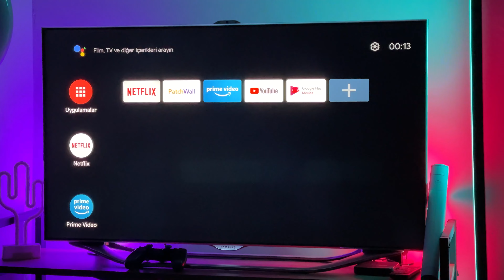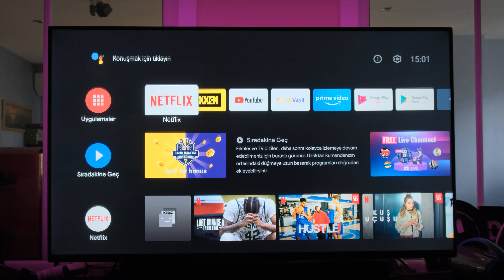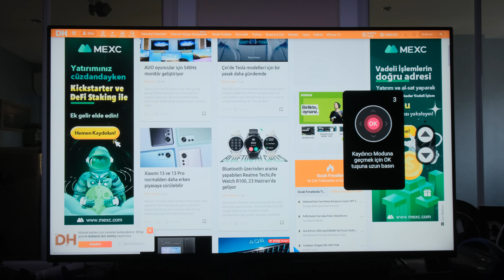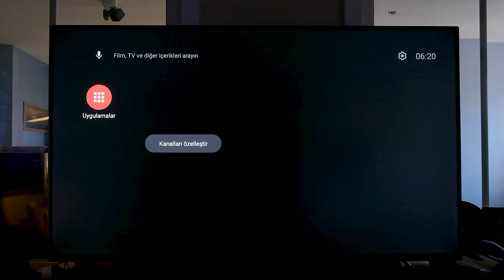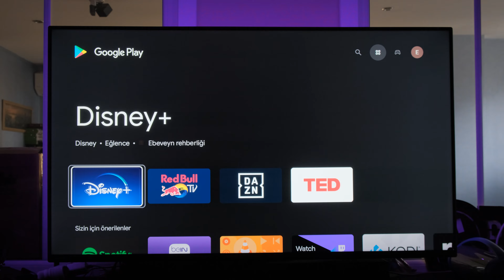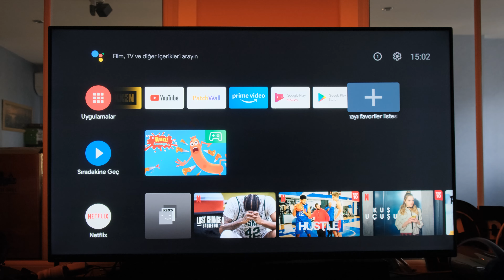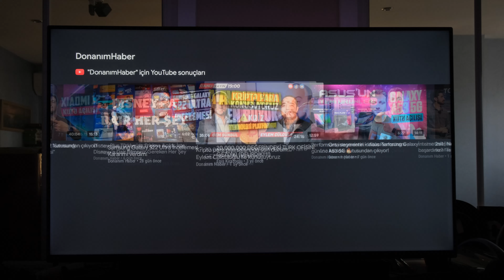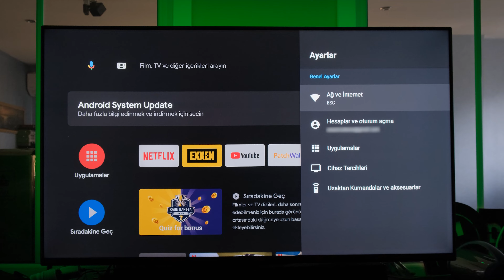4K destekleyen Xiaomi Mi Tv Stick 4K incelemesi! Neler sunuyor?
Bu videoda Xiaomi Mi Tv Stick 4K incelemesiyle karşınızdayım. Televizyon akıllandırmaya yarayan bu ürünün 1080p versiyonu uzun zamandır piyasadaydı. Bakalım 4K modeli bizlere neler sunacak?